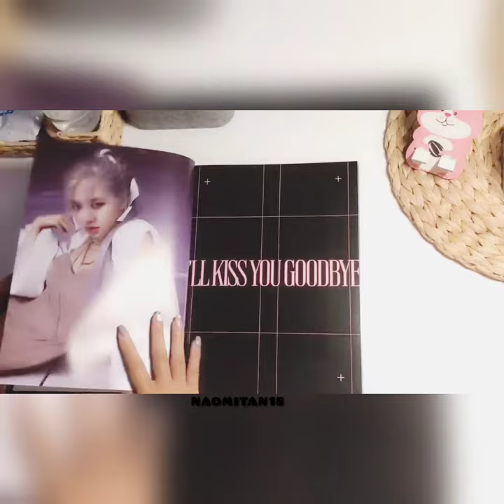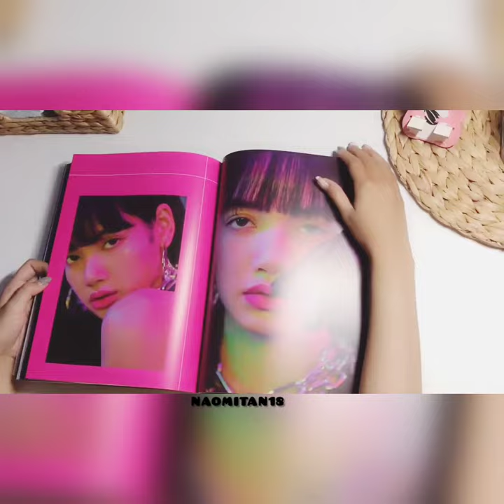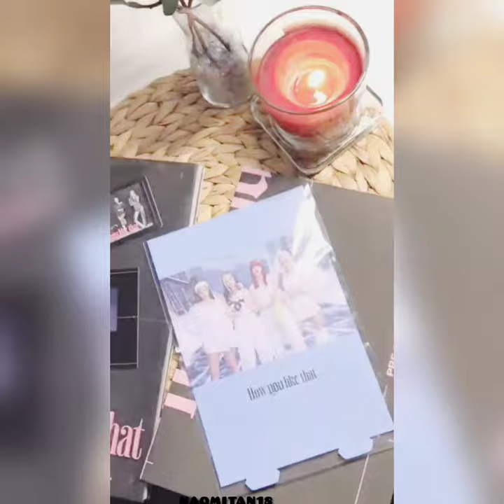UNBOXING ALBUM BLACKPINK SPECIAL EDITION HOW YOU LIKE THAT ( Benefit From Apple Music )